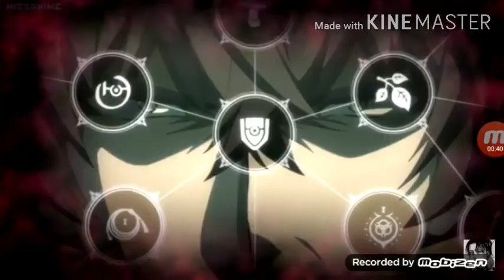what if deku had zenkai boosted quirk part 3